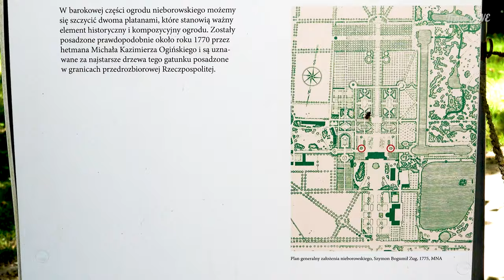NIEBORÓW i ARKADIA – TAJEMNICZE OGRODY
Tym odcinkiem TraveLOVE zaczynamy serię o Podróżach do tutaj, czyli odnajdowaniu pięknych i ciekawych miejsc blisko swojego domu. Kompleks pałacowo-parkowy w Nieborowie i Arkadii znajduje się w połowie drogi pomiędzy Warszawą a Łodzią. Zapraszamy na wycieczkę :)

Mapa w filmie: Google Maps